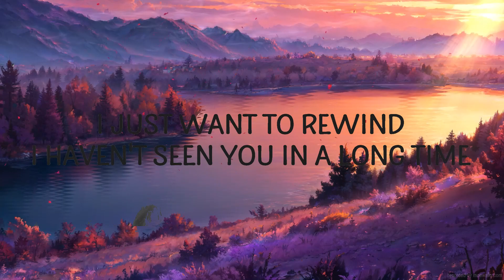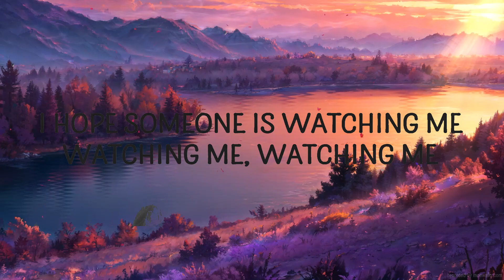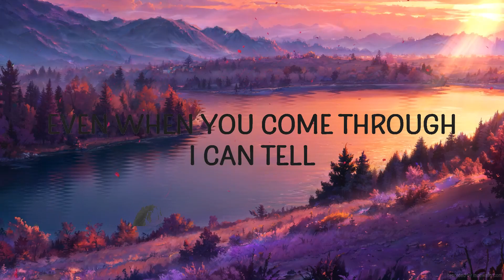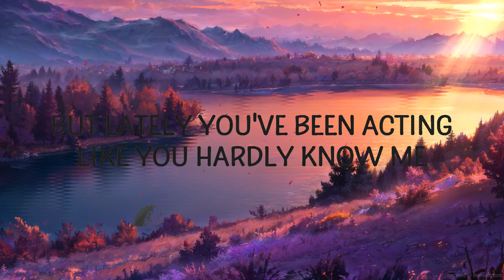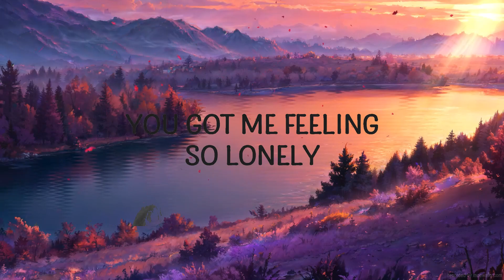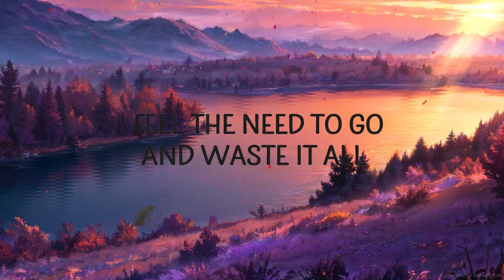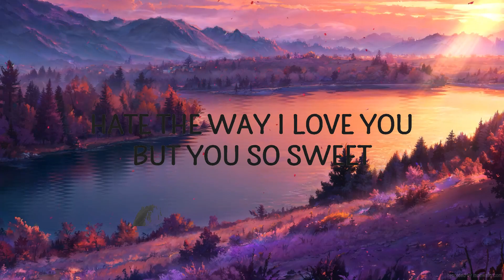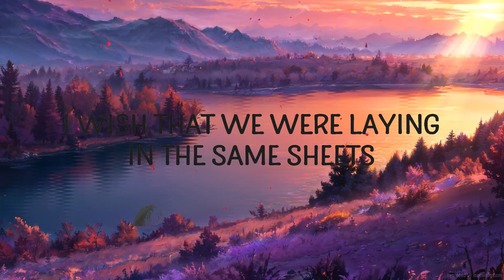Hotel Ugly - Shut Up My Moms Calling (Sped Up) (Lyrics) | Top Music Trending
Hotel Ugly - Shut Up My Moms Calling (Sped Up)
I just want to rewind I haven't seen you in a long time

(Lyrics):
[Hook]
You got me feeling so lonely
Even when you come through I can tell
That it isn’t you so baby, bring it in closely
Hate the way I yêu you but you so sweet
I always find a way to say the wrong things
I wish that we were laying in the same sheets
But lately you've been acting like you hardly know me

[Chorus]
Baby come home, home (So baby, won't you say some)
Baby come home, home

[Hook]
shut up my moms calling,hotel ugly shut up my moms calling lyrics,
shut up my moms calling lyrics,shut up my moms calling hotel ugly,
shut up my moms calling sped up,shut up my moms calling tiktok,
shut up my moms calling hotel ugly lyrics,
hotel ugly shut up my moms calling,

[Verse]
I've only recently begun to fall
I feel the need to go and waste it all
I tried to numb away the pain
I hope someone is watching me, watching me, watching me

Lyric video for Shut Up My Moms Calling (Sped Up) by Hotel Ugly on Cakes & Eclairs lyrics channel.